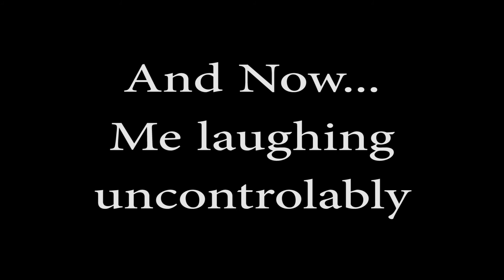Creepy Comic for Halloween (or the day after)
Check out my top five comics to read for, or the day after Halloween. Yeah, I cheated on the list. So what. Call it a treat.